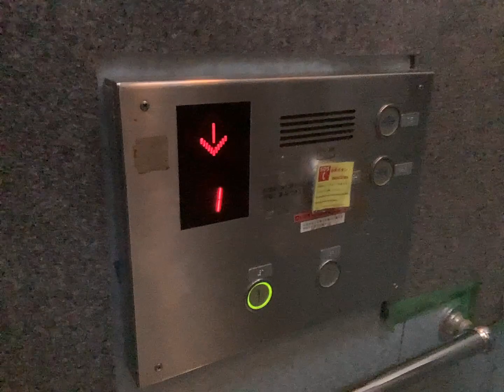【油圧臭...】とだがわこどもランド プレイハウスのエレベーター